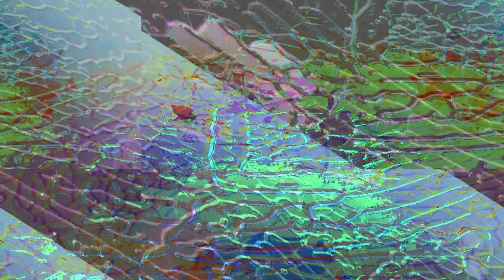[EPILEPSY WARNING] Movie 23 04 18 01h45m17s *Photosensitivity Warning*